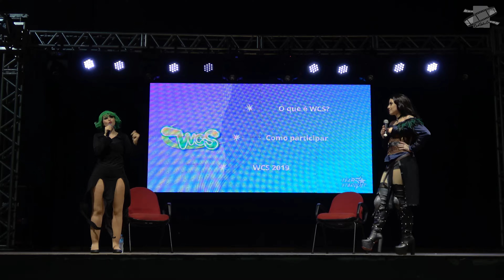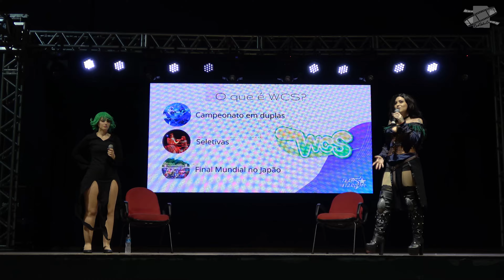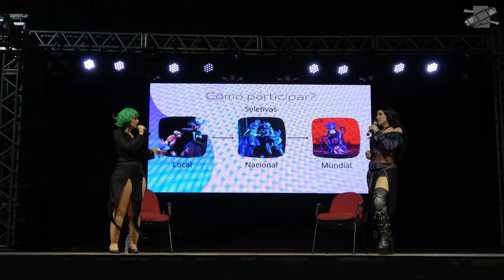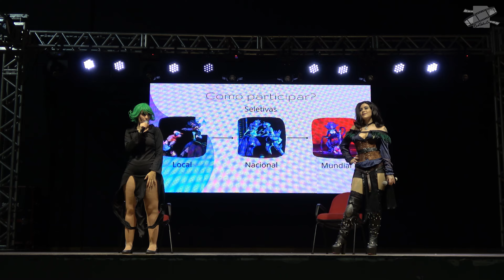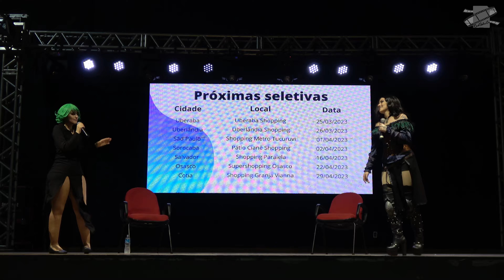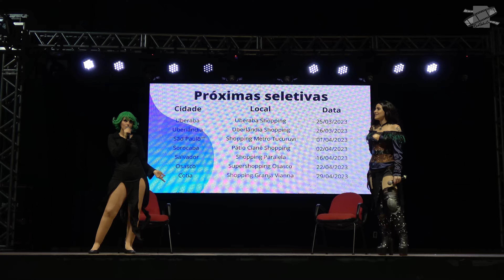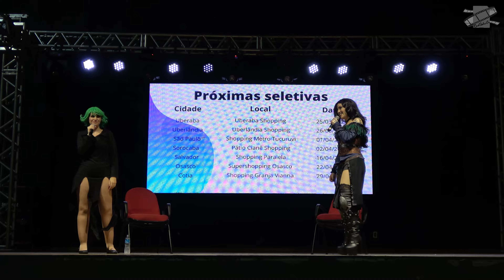Anime Gakuen de Verão 2023 - Team Stardust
Palestra cosplay do Team Stadust no Anime Gakuen de Verão 2023.